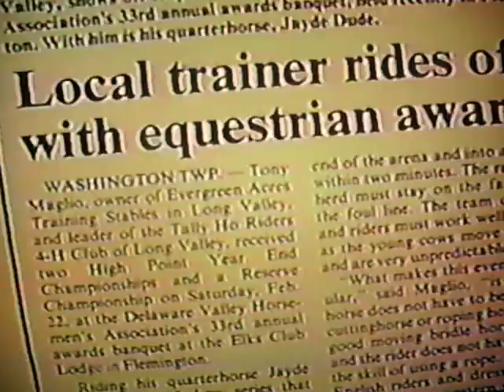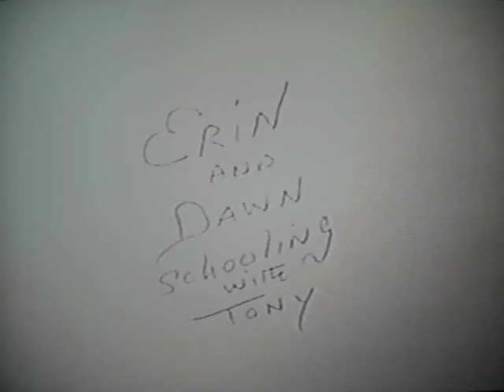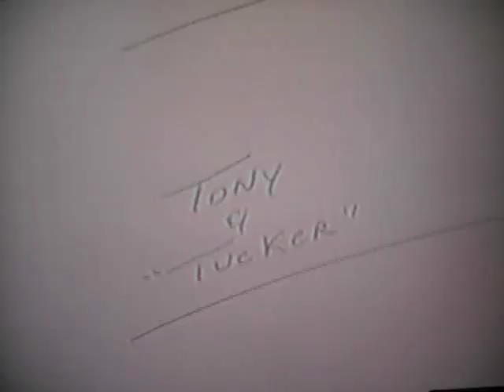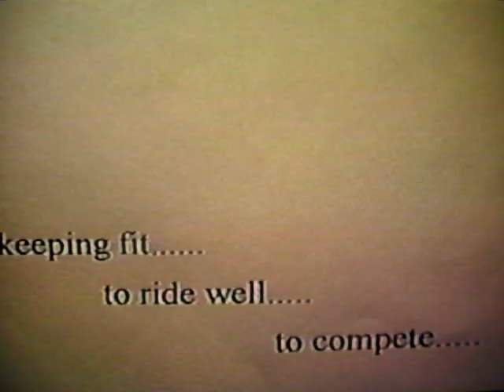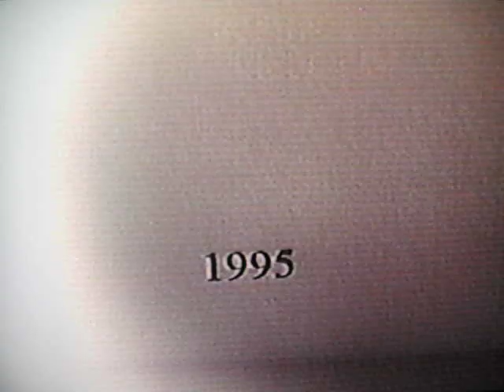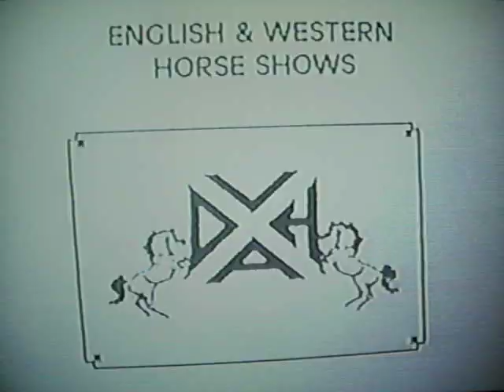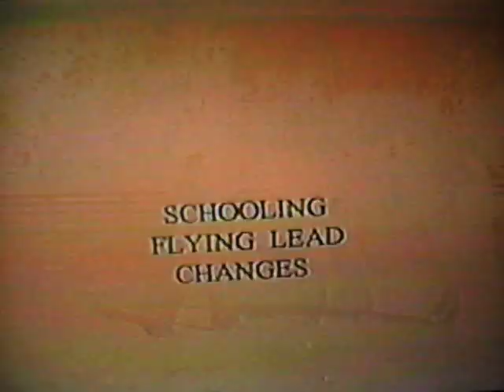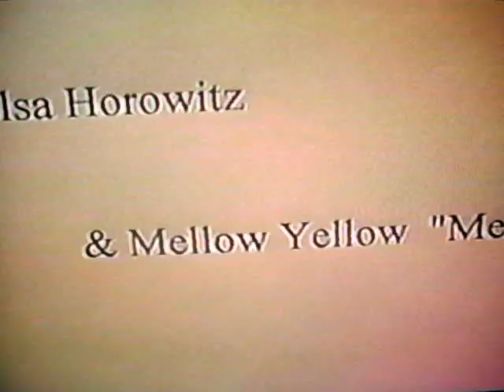Getting Together with Tony Maglio Keeping Horses & Riders Fit - Part 1